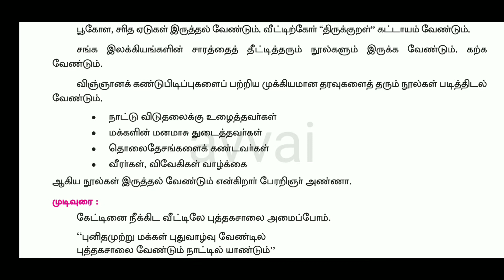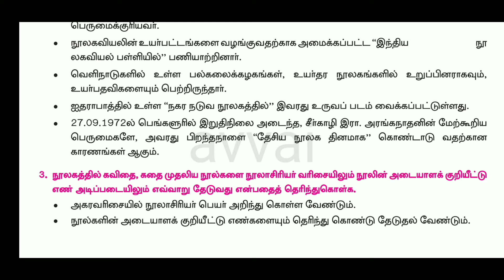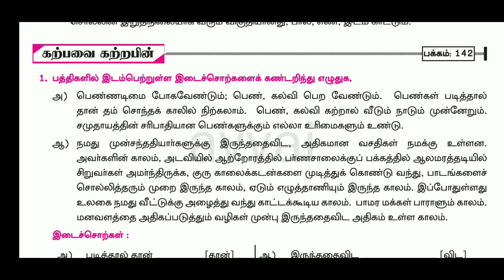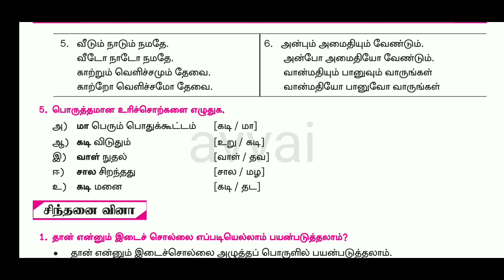9thstd இயல்-5(வீட்டிற்கோர் புத்தகசாலை, இடைச்சொல்-உரிச்சொல்avvai